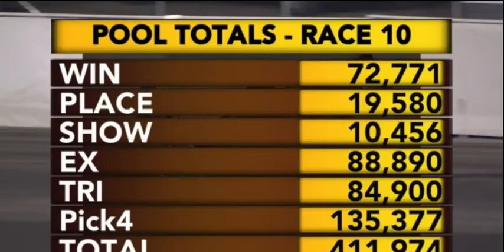Meadowlands Racetrack - Two Races $50,000 GRADUATE SERIES 1st Leg May 1, 2021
Permission had been granted to use this video.  Their website is

Three spots to bet, watch and win. Play Meadowlands